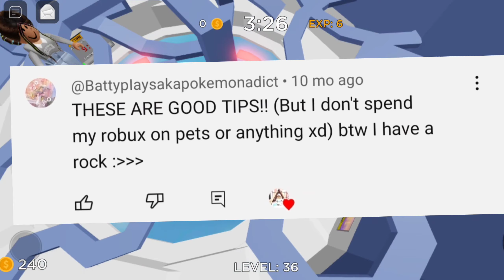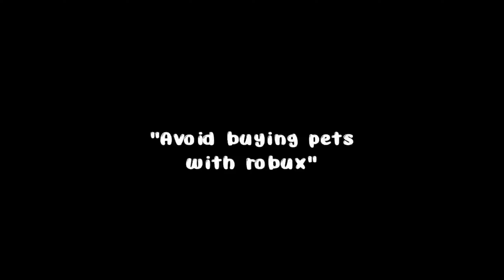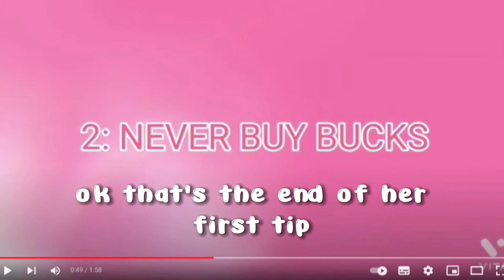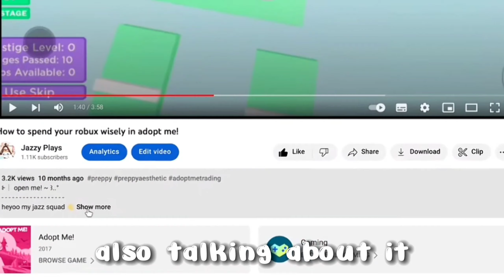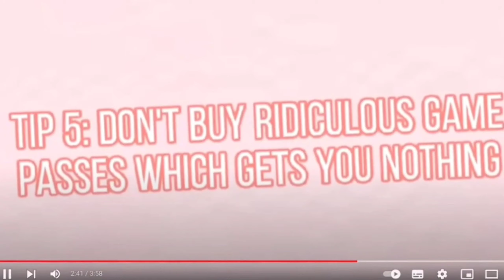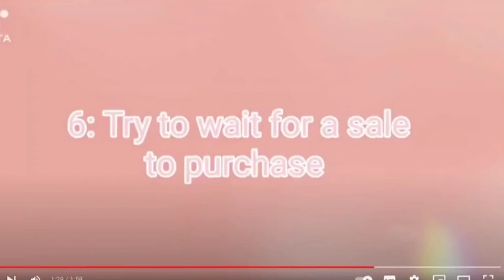SOMEONE COPIED MY CONTENT?! 😱😖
🌈 About this week's video:
Hey y'all! This week I react to Sunlit Gamez video on how to spend your robux wisely in adopt me! Also a reminder to not send any hate to anyone mentioned in the video. Thank you! (This piece of message is really important)
(Not really active on these socials anymore sadly, might get back to it soon)
This is a gaming channel which contains mainly roblox content! Sometimes I might play different games but it's a gaming channel! 🎮 For roblox edits that are made by me, check out @justjazzy_
╰┈➤ My post schedule! ✨
╰┈➤ As much as I can for now, nothing specific yet.
Credits for this video! 🔍
╰┈➤ Some parts of video taken from Sunlit Gamez
╰┈➤ Intro credits ♡: @chlocoey
"Act as if what you're doing makes a difference. It does." ~Willam James
"You are never too old to set another goal or to dream a new dream." ~C.S. Lewis
“The whole secret of a successful life is to find out what is one’s destiny to do, and then do it.” ~Henry Ford
Your should know you're BEAUTIFUL, just THE WAY you are! 🍡
Stay positive! 💟